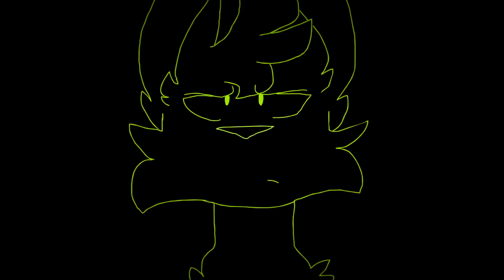Some minds Map part 9 & 10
SoniC SpeeD

Animation and characters belong to me